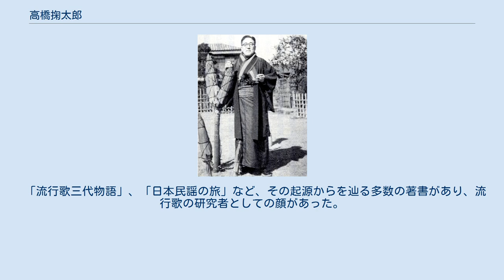高橋掬太郎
高橋 掬太郎（たかはし きくたろう、1901年（明治34年）4月25日 - 1970年（昭和45年）4月9日）は昭和期の作詞家。
函館日日新聞の記者時代に作詞した『酒は涙か溜息か』が戦前の大ヒットとなった。
 1901年（明治34年）4月25日、北海道根室郡根室町（現・根室市）で漁師の息子として生まれ、「菊太郎」と名付けられた。
根室商業学校を中退後、根室新聞社に入社。
この頃から「高橋春波」のペンネームで文筆活動を始める。
 1922年（大正11年）、函館日日新聞に入社し、社会部長兼学芸部長として活躍するかたわら文芸同人誌に参加。
詩や小説、脚本などを手がけた。
 1931年（昭和6年）、『酒は涙か溜息か』で作詞家デビュー。
これは自身が日本コロムビア文芸部宛に当時新進作曲家として注目されはじめていた古賀政男を直接指名して投稿したもので、藤山一郎の歌唱で大ヒットした。
 1933年（昭和8年）に上京し、各レコード会社から数多くの作品を発表した。
 歌謡同人誌「歌謡文芸」を主宰し、後進の育成にも努力し、会員には後に人気作詞家として活躍した石本美由起、板倉文雄、英玲二、宮川哲夫、秋田泰治、橘真琴（のちの星野哲郎）らがいた。
 また、1947年（昭和22年）に日本音楽著作家組合、1950年（昭和25年）に日本民謡協会、1960年（昭和35年）に日本詩人連盟の結成に参加した。
 1968年（昭和43年）、紫綬褒章受章。
1970年（昭和45年）4月9日死去。
享年68。
同日従五位に叙され、勲四等旭日小綬章を授与された。
 函館市宝来町に高橋掬太郎碑がある。
 「流行歌三代物語」、「日本民謡の旅」など、その起源からを辿る多数の著書があり、流行歌の研究者としての顔があった。